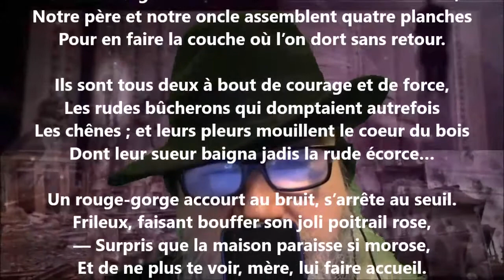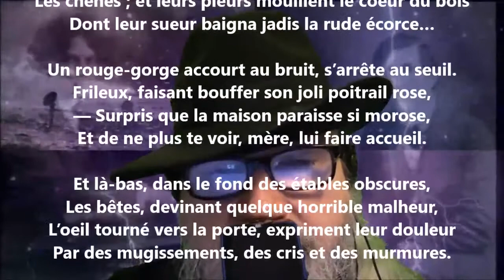La mort de la fermière II - François Fabié lu par Yvon Jean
1 461 lectures de mes poèmes sur cette chaîne :
Tome 471 complété (quatre cent soixante et onze), publié, juin 2022...